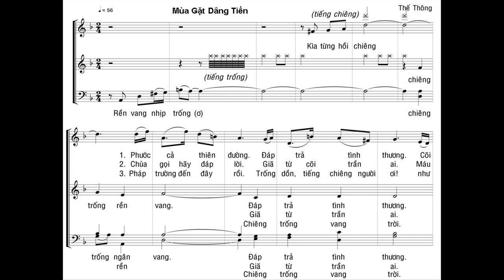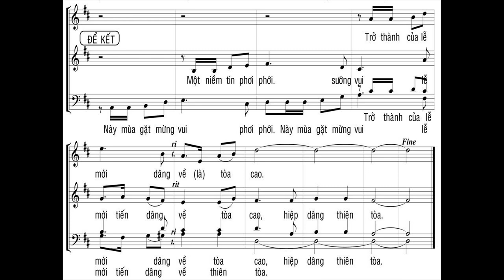Rền vang nhịp trống Kìa từng hồi chiêng Phước cả thiên đường, đáp trả tình thương Cõi trời quê ước